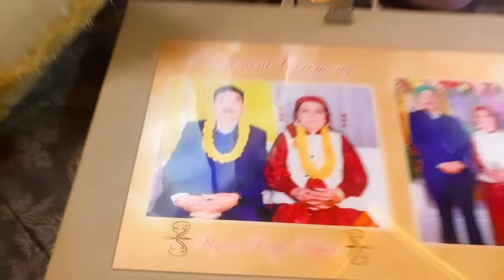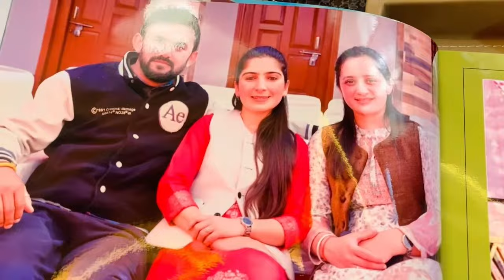Aap sb ka dil say thanks🙏🏻🙏🏻🙏🏻🙏🏻🙏🏻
Anju mehta vlog